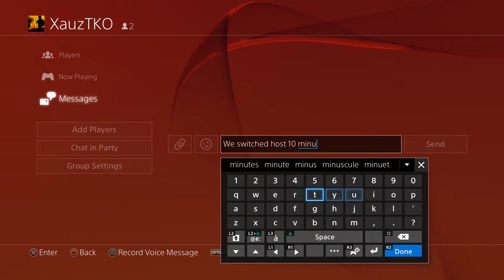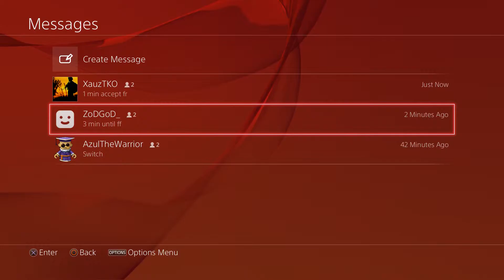Refused to join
fags